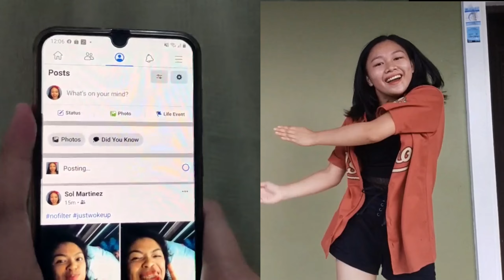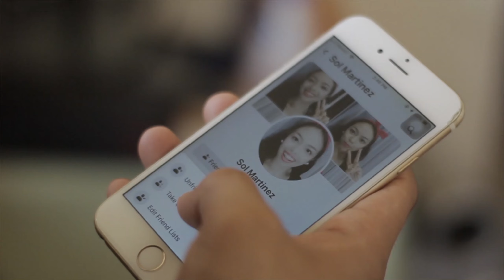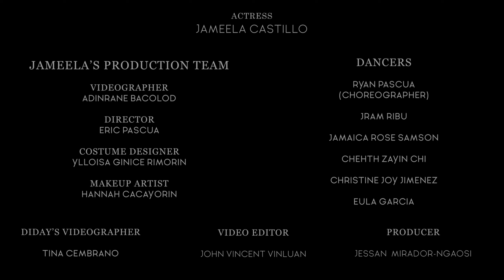Diday Ong - GGSS - Official Creative Video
"Noong 2016, sinimulan kong isulat itong kanta habang nasa kama pagkagising ng umaga. Bigla nalang nabuo sa utak ko yung lyrics at melody dahil madalas akong makakita ng mga GGSS sa social media. That time gusto ko lang din gumawa ng kantang upbeat, makabago at nakakaaliw." - Jessan Mirador-Ngaosi

Video Credits
Video Editor: John Vincent Vinluan
Actress: Jameela Castillo
Choreographer: Ryan Pascua
Dancers: JRam Ribu, Jamaica Rose Samson, Chehth Zayin Chi, Christine Joy Jimenez, Eula Garcia

Jameela's Production Team
Director: Eric Pascua
Videographer: Adinrane Bacolod
Costume Designer: Ylloisa Ginice Romorin
Make-up Artist: Hannah Cacayorin

Diday's Videographer: Tina Cembrano

Video Producer: Jessan Mirador-Ngaosi

Song Credits

"GGSS"
Composer: Jessan Mirador-Ngaosi
Interpreter: Diday Ong
Arranger: Marlon Barnuevo
Producer: Jessan Mirador-Ngaosi

Stream the song thru Spotify and Apple Music!

In celebration of Mr. Vehnee Saturno's 40th year in the music industry, VSMC launched The Vehnee Saturno Online Songwriting Contest 2020. The contest wants to give the spotlight to outstanding Filipino composers and show the world the beauty and diversity of Original Pilipino Music. With the theme "Today's Hits, Tomorrow's Classics", the contest searched for future hit songs, having the quality and appeal to stay relevant and become timeless.

The Vehnee Saturno Online Songwriting Contest 2020 is presented by Vehnee Saturno Music Corp

TOEI Trading Co. & Ltd
One Gaia
Candid Records
Mr. Rommel Ynion

Special thanks to:
Beautederm
Le Tigre Entertainment
Polari Music Hub
Carl E. Balita Review Center